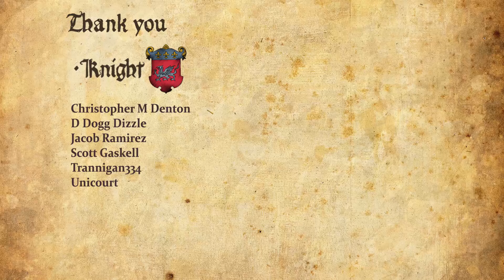Baldur's Gate 3 Walkthrough Part 49 - What Wyll I Do?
Girl Plays Baldur's Gate 3 Gameplay Walkthrough Part 1 with Facecam Reaction [PS5] - What Wyll I Do?